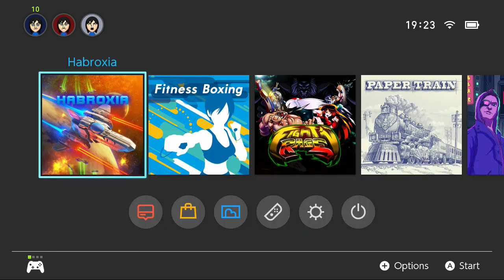NS First Play - Habroxia